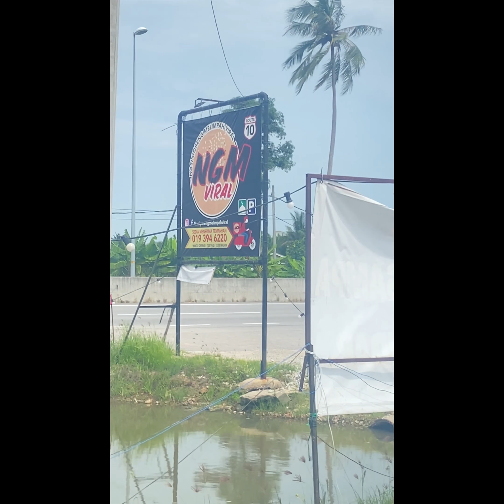Babah & Mama Ride : Kuala Selangor